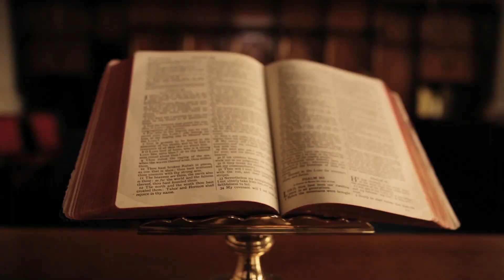KEYS TO ANSWERED PRAYER PART 5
THANKSGIVING IS AN INDICATION THAT YOUR PRAYER IS HEARD BEFORE YOU SEE IT WITH PROPHET FRED AKAMA